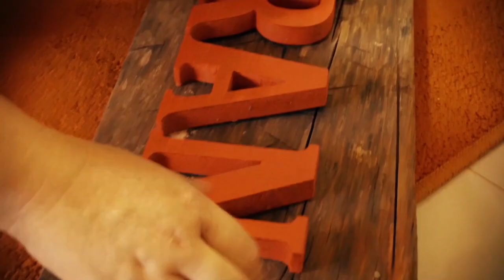Sexuale Vesieekjunk | Zeichnis | Jake Dyck